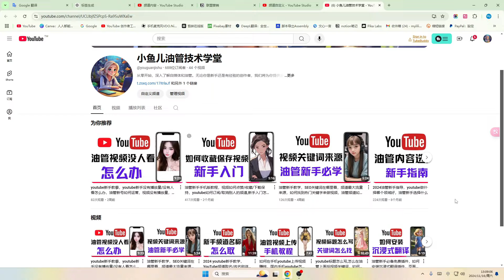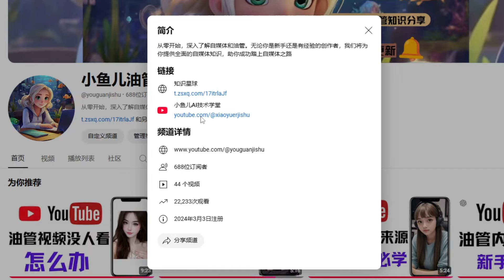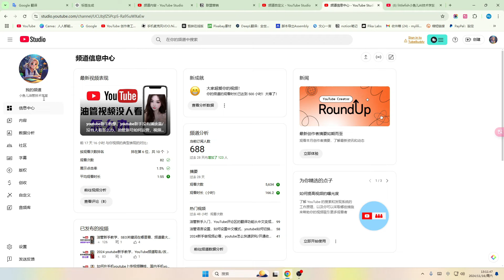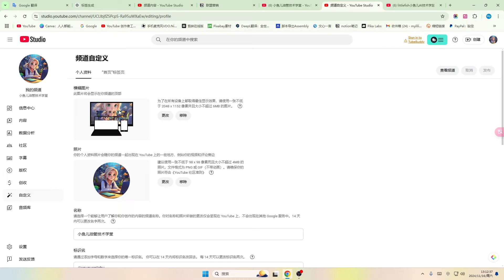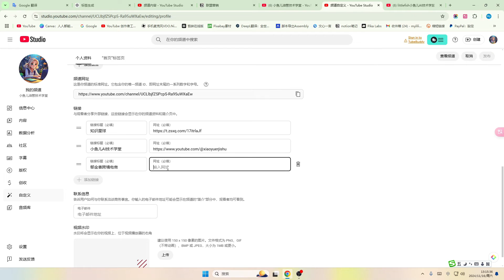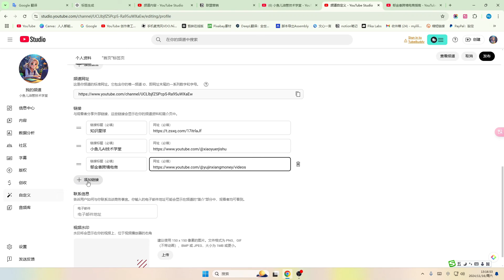youtube新手教程，如何在频道首页添加链接，其它链接怎么加到我们的频道首页，油管频道如何添加横幅/头像/标识名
►Shopify 3天免费试用，首月仅需1美元

小鱼儿油管技术学堂帮助你解决在使用AI软件时遇到的问题。小鱼儿对Youtube技术充满热情，乐于将这份热情与世界分享。

小鱼儿油管技术学堂与本视频中显示产品的企业没有关系。所描述的任何商标都是其各自所有者的财产。
非常感谢。